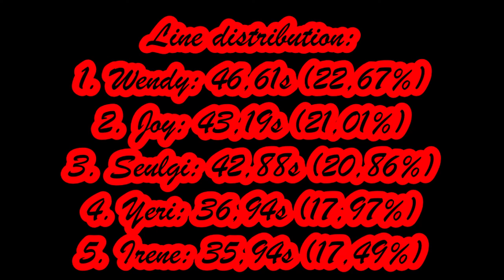How Would Red Velvet (레드벨벳) Sing "...Ready For It?" By "Taylor Swift"?